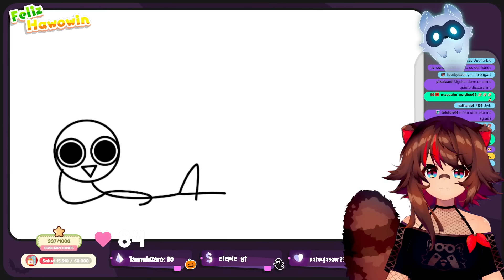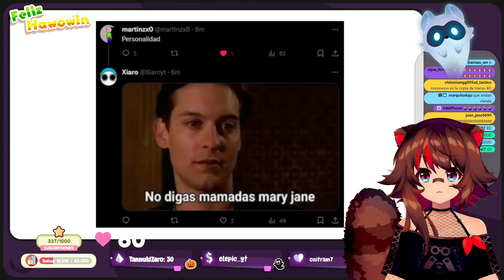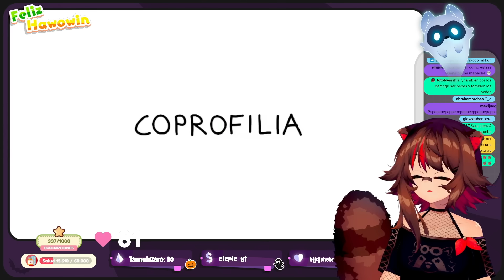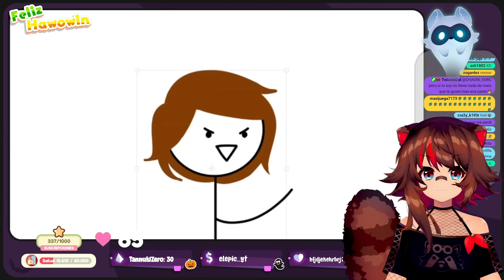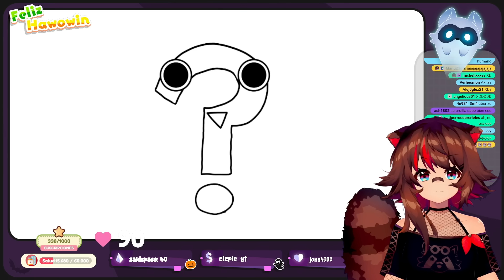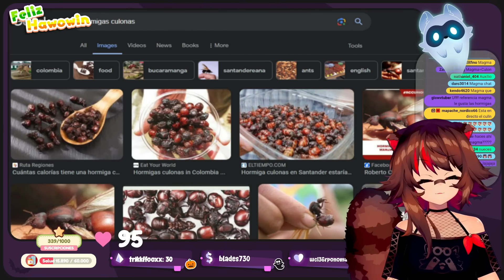FETICHES RAROS... me siento expuesta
CANAL DE XIARO:  @xiaro